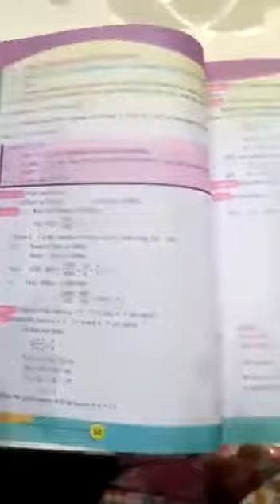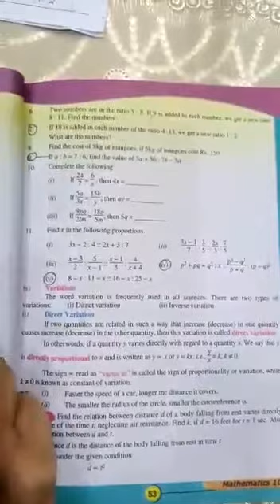Mathematics (Science Group) Class 10th 2nd term Lecture #1 30-11-2020